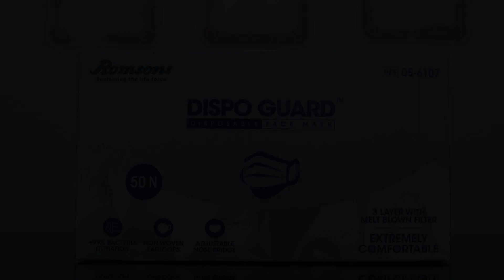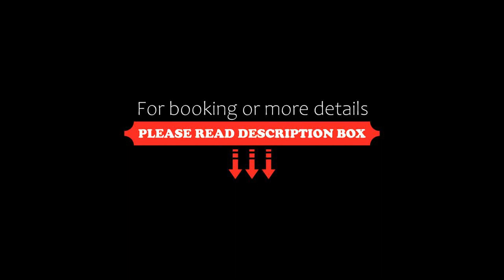OYO 1234 Golf View, Panchkula, India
About Property:
Set in Panchkula, 12 km from ChhattBir Zoo, OYO 1234 Golf View offers air-conditioned accommodation and a shared lounge. Among the facilities of this property are a restaurant, a 24-hour front desk and a shared kitchen, along with free WiFi throughout the property. The accommodation provides room service and an ATM for guests.
All guest rooms at the hotel come with a seating area and a TV. All units will provide guests with a fridge.
A continental breakfast is available every morning at OYO ...
Property Type: Hotel
Address: Panchkula, Haryana, India 134115, Panchkula, 134115 Panchkula, India
Searching For
1. OYO 1234 Golf View - Panchkula - India
2. OYO 1234 Golf View - Panchkula - India Address
3. OYO 1234 Golf View - Panchkula - India Rooms
4. OYO 1234 Golf View - Panchkula - India Amenities
5. OYO 1234 Golf View - Panchkula - India Offers and Deals
Audio Credit:
Track Title: Reasons To Hope
Artist: Reed Mathis